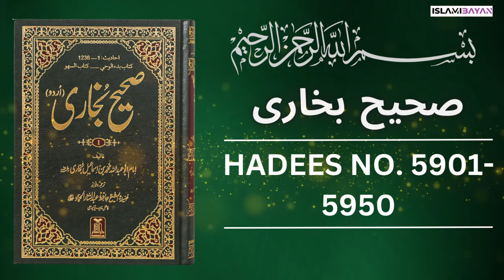Sahih Bukhari Hadees No 5900 To 5950 | Hadees in Urdu